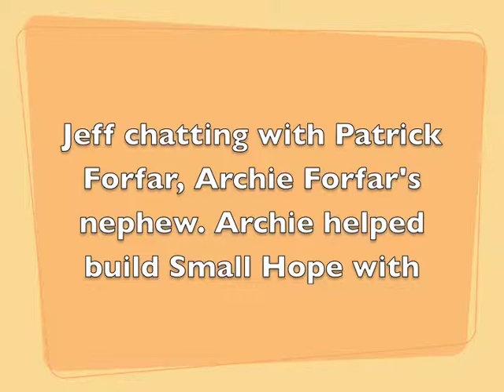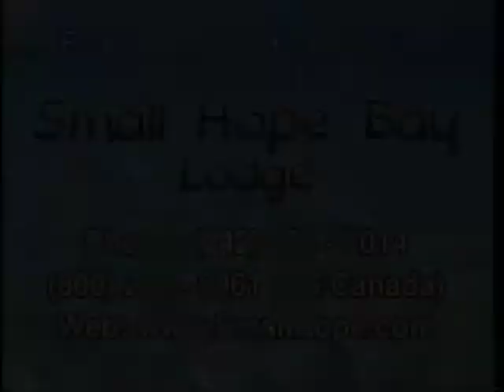Patrick Forfar, a little piece of history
A bit of history about Small Hope Bay Lodge, Patrick Forfar, nephew of Archie Forfar, who help build Small Hope Bay Lodge with Dick and Jack Birch.